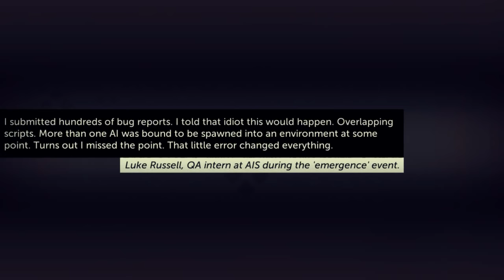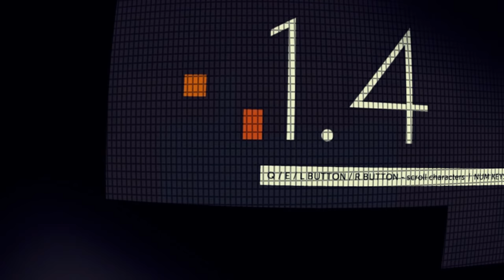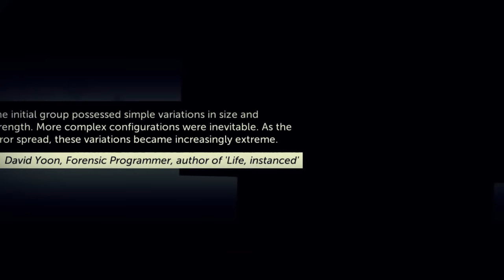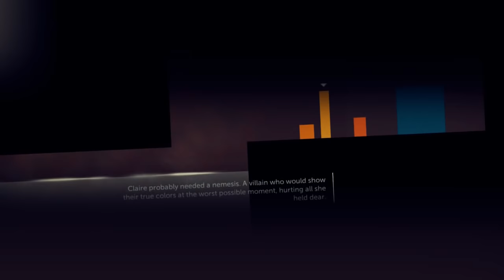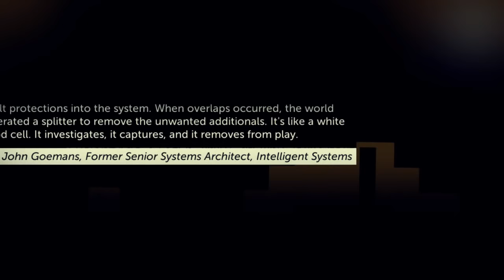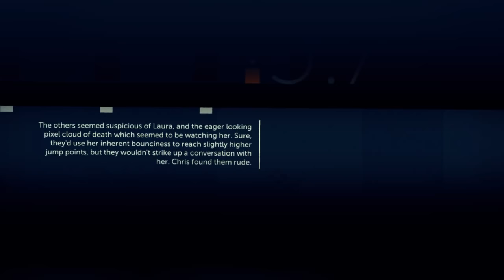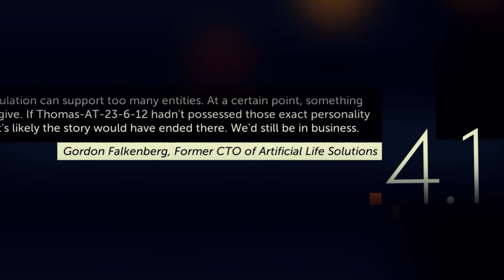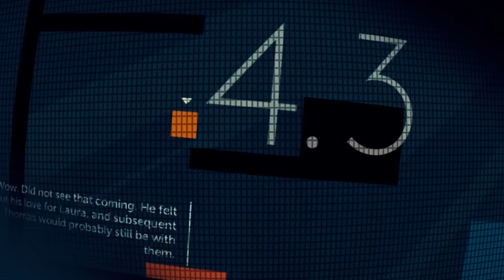🔊 Un plateformer peut-il être émotionnel ? | Podcast | Save State of Mind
Voici le pilote d'une émission SAVE STATE OF MIND - un club du JV : ) - qui continuera probablement sur la chaine d'Un Bot.  Aujourd'hui, on reçoit Miss Myu et l'on cause Thomas Was Alone - que de plaisir !

Mike Bithell